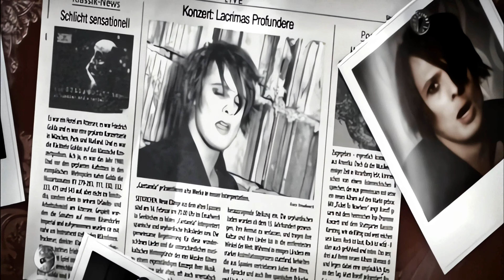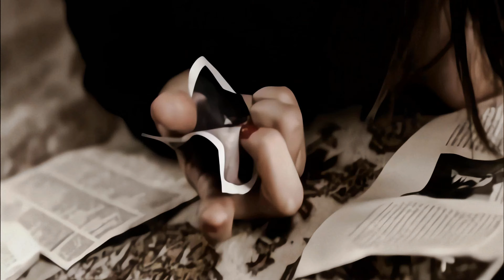Lacrimas Profundere - Again It's Over (Official Vídeo) [4K Remastered]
Fecha de publicación 07 de Diciembre del 2023

 Artista: Lacrimas Profundere
Álbum: Filthy Notes For Frozen Hearts
Fecha de lanzamiento: 2006

Lyrics:

Understand you can't hold my hand
Understand that senseless touch
Encourage my last little hope once more
You slut, you whore

And please come over me
And do it again
You have to be sinfull
My only friend you are
Take away all our
Bitter ends
For everything's until
We should pretend
O that we are

And please believe I won't do that for you
Please believe I know it's not true
For every word I hung on your lips
You slut, you bitch

Bitter ends
For everything's until
We should pretend

... we should pretend